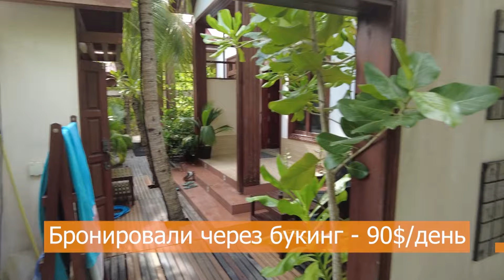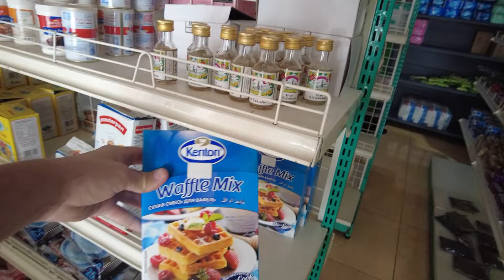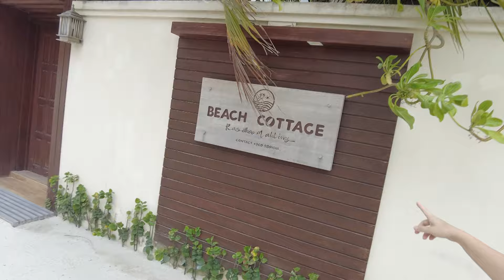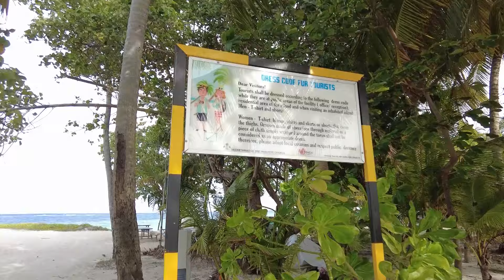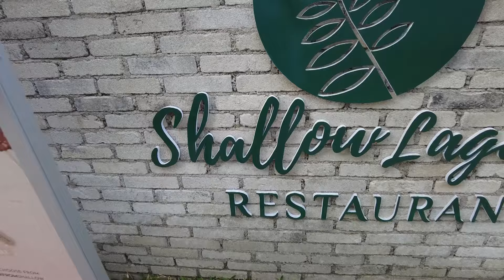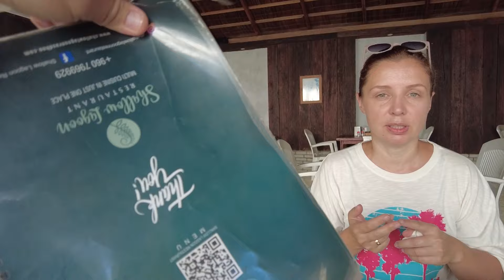ОСТРОВ Расду на МАЛЬДИВАХ 2024🔥Обзор острова, какие цены💰, снорклинг🦈!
Остров Расду 2024 на мальдивах! Обзор острова, какие цены, снорклинг с акулами, черепахами, мантами! МАЛЬДИВЫ ПО ЦЕНЕ ЕГИПТА! Обзор всех пляжей бикини! Мальдивы не подождут!

Таймкоды:

00:00 Плывем на остро Расду с острова Тодду
4:20 Обзор отеля Beach Cottage на острове RASDHOO
05:25 Обзор острова Расду, маркетов и т.д.
17:35 Завтрак на острове Расду в ресторане Shallow Lagoon
18:42 Снорклинг на острове Расду на Мальдивах
26:00 Обзор комнаты в отеле Beach Cottage на острове RASDHOO
28:33 Бекини пляж на острове Расду Club Gabbiano